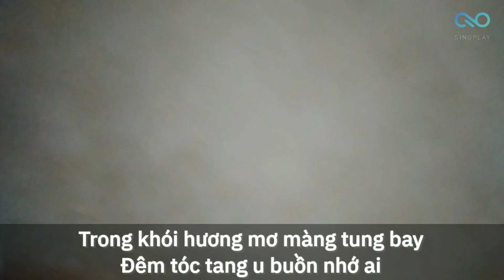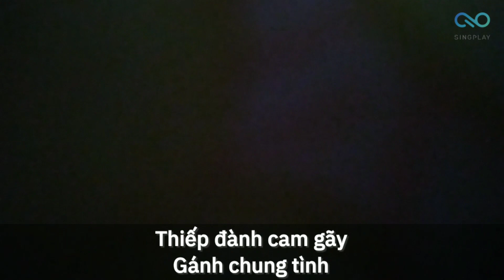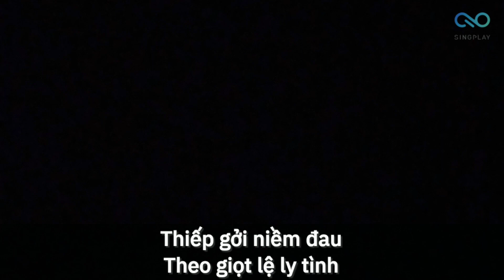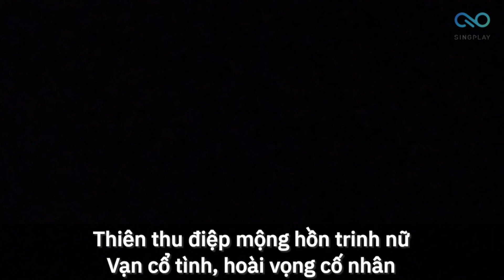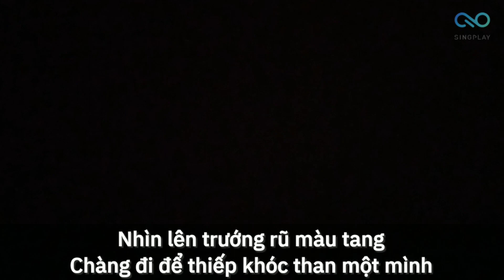Bạch Thu Hà ( TÂN CỔ ) - Lệ Thủy ( LYRICS )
BẠCH THU HÀ

Sáng tác: Viễn Châu
Trình bày: Lệ Thủy

NHẠC :
Trong khói hương mơ màng tung bay
Đêm tóc tang u buồn nhớ ai!
Nửa chừng duyên kiếp chia phôi
Ai đi cách mấy phương trời
Duyên trúc mai vĩnh viễn xa rồi.
Ai biết đâu một lần chia tay
Riêng thiếp cam chịu nhiều đắng cay!
Nỗi sầu bao thuở cho nguôi
Ly tan nhớ tiếc muôn đời
Bao đắng cay than chẳng nên lời.

VỌNG CỔ :
Câu 1:
Võ lang ơi! Đôi ngã sâm thương uyên ương rã cánh. Thiếp đành cam gãy gánh chung... tình. (-)(-)
Gió kép, mưa đơn thiếp thui thủi một mình. Chàng ra đi đền ơn xã tắc, thiếp nghẹn ngào tím ruột bầm gan. (SL) Rảo bước theo đám quân canh đến trước cửa tùng đình, thiếp ngập ngừng chưa dám bước vào trong. Bởi thiếp đây đâu dám ngờ rằng: Võ Đông Sơ đã ra người thiên cổ.

Câu 2:
Đàn đứt dây rồi, phím đã long! Làm sao dạo được bản tương phùng. (-)(-)
Thiếp gởi niềm đau theo giọt lệ ly tình. Trống thành Tây mấy dùi khoan nhặt, lòng thiếp hãi hùng như tiếng trống tàn canh. (SL)
Bẽ bàng thay buổi đầu xanh
Đầu xanh vương lấy nợ tình mà chi?
Để rồi gặp cảnh chia ly
Một buổi phân kỳ lệ hận trào tuôn!

THƠ:
Lỡ giấc mơ tình giữa tuổi xuân
Lầm than gió bụi biết bao lần
Thiên thu điệp mộng hồn trinh nữ
Vạn cổ tình, hoài vọng cố nhân...

VỌNG CỔ :
Câu 4:
Thiếp muốn xé tan áng mây trên từng cao diệu vợi. Để hỏi thử cao xanh ông ghét ghen chi mà để tội kẻ Chương... Đài. (-)(-) Một kiếp quần thoa lận đận biết bao ngày. Nhưng mảnh kiên trinh thiếp nguyền vẹn giữ, cho trọn lời đoan thệ cùng ai. (SL)
Thôi rồi đá nát, vàng phai
Cầu Ô lỡ nhịp mộng đời dỡ dang
Nhìn lên trướng rũ màu tang
Chàng đi để thiếp khóc than một mình.

Câu 5:
Ánh nguyệt mới nhô lên đã bị phủ che bởi vầng mây xám. Cũng như đời thiếp vừa thoát cơn khổ nạn, đã đành cam vắng bạn chung tình. (-)(-) Quấn mảnh khăn tang, thiếp quỳ trước tùng đình. Chàng ra đi muôn đời không trở lại, chén rượu đào thiếp đưa tiễn ai đây (SL)
Rượu sanh ly dưới làn hương khói
Trước linh sàng thiếp thổn thức từng cơn
Rượu đôi chung lễ người thiên cổ
Tiễn đưa ai đi mãi không về!

Câu 6:
Võ lang... Võ lang... trời ơi! Thiếp đã gào lên mấy lượt, sao chàng vẫn im lìm trong cỗ áo quan! Bạch lạp lờ mờ như đỗ lệ sầu than, như khóc cho đời thiếp bẽ bàng duyên hương lửa! Lời đoan thệ đã bay theo ngọn gió thì còn tiếc chi thân của Bạch Thu Hà. (SL) Võ lang ơi! Thiếp mượn lưỡi báu đao phủi rồi nợ thế. Để nơi miền âm cảnh, Bạch Thu Hà hội ngộ Võ Đông Sơ.